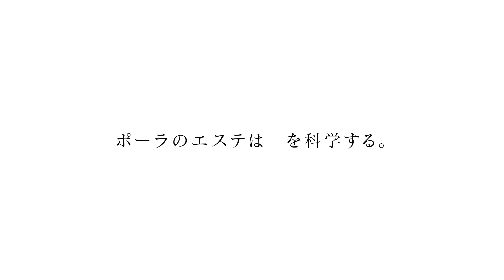ポーラの顔エステ IMAGE MOVIE | ポーラ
ポーラのエステは顔を科学する。

ひとつとして同じ顔や肌はない。
だからこそ「あなただから」出会える美しさが
一人ひとりにあるとポーラは証明したい。

カウンセリングとAIによる肌分析によって、
その日の肌に合ったエステプランをご提案。

デコルテから顔へ。
解剖学から着想を得て開発した
ポーラオリジナルのアプローチ※。

セルフケアの約10倍量の成分※を使用した
ここでしか体験できないオリジナルマスク。

わたしが上を向く。
美しい世界が顔を出す。

ポーラの顔エステ

※アプローチ：手技
※成分：保湿成分